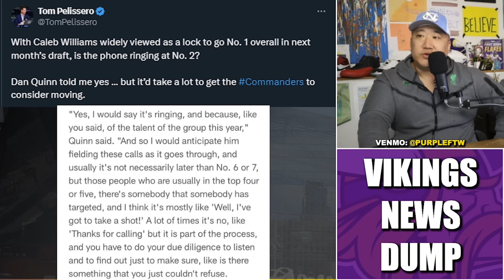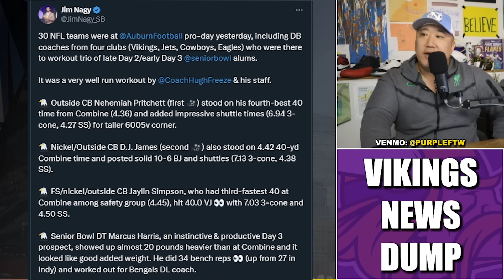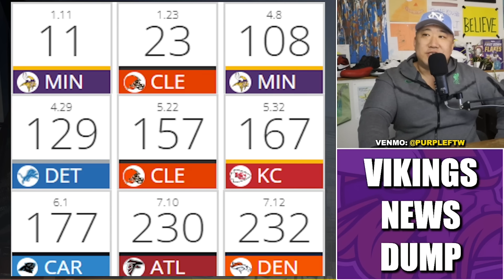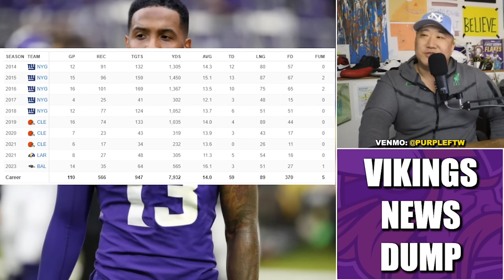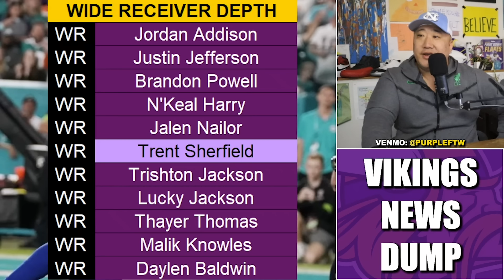Minnesota Vikings News Dump (3.24.24) | No OBJ, Jefferson as a Teammate, Coaches at Pro Days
Minnesota Vikings news dump for Saturday, March 23rd.